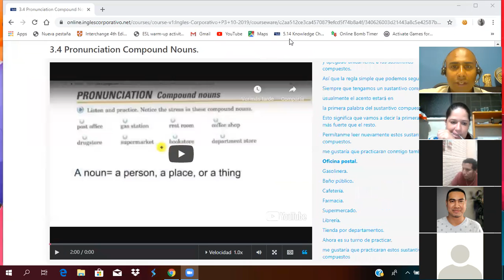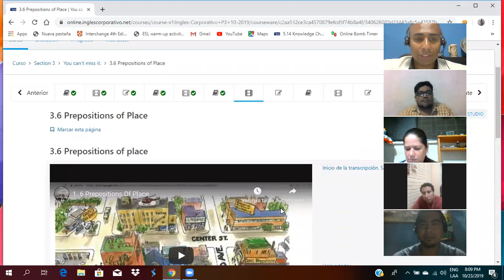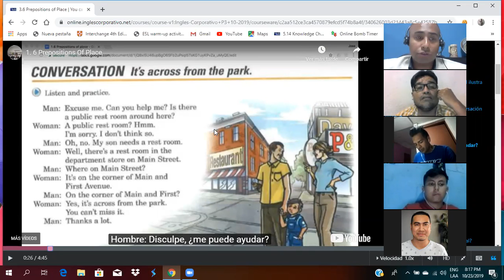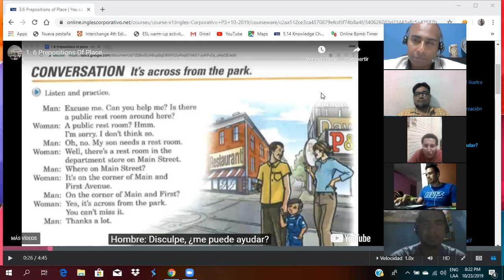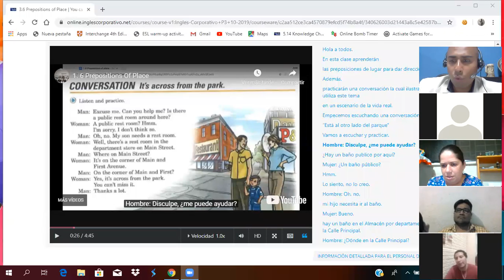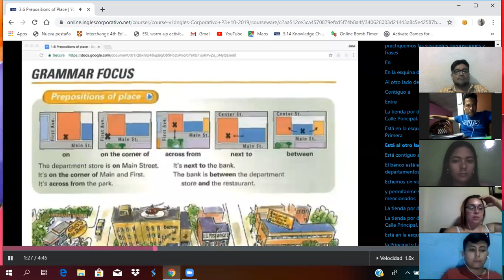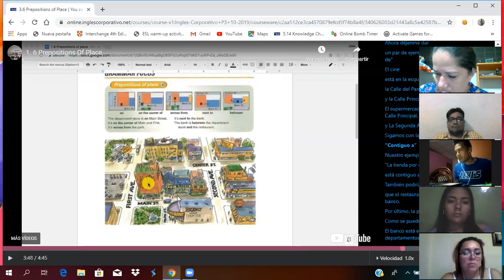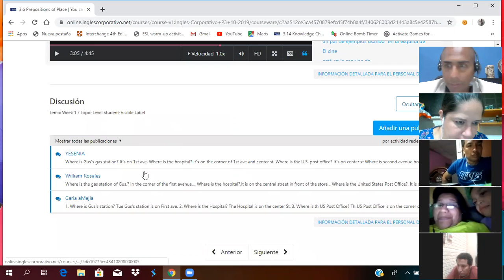Ingles Corporativo- Giving Directions